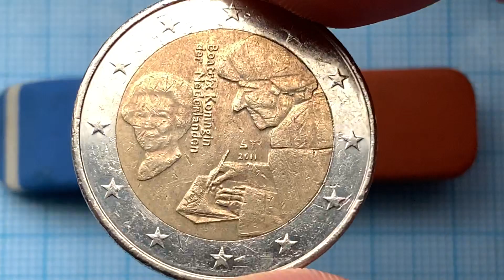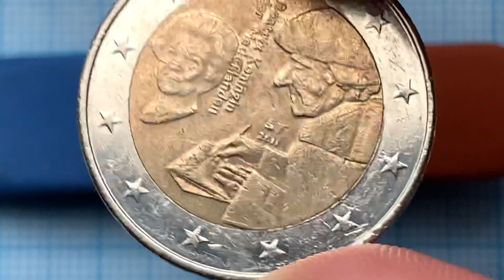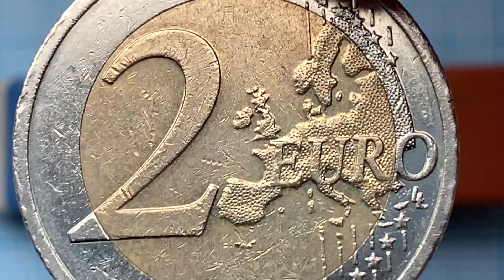Nederland 2 euro 2011 unc 4.000.000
2 euro 2011 Commemorative coins Ruler Beatrix 500th Anniversary - Publication of The Praise of Folly by Desiderius Erasmus
Mintage Unc BU Proof
Utrecht, Netherlands 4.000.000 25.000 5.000
Bi-Metallic
Edge type Reeded with lettering
Edge description 'GOD ★ ZIJ ★ MET ★ ONS ★'
Alignment Medal 0°
Weight  8.5
Diameter  25.75
Thickness  2.2